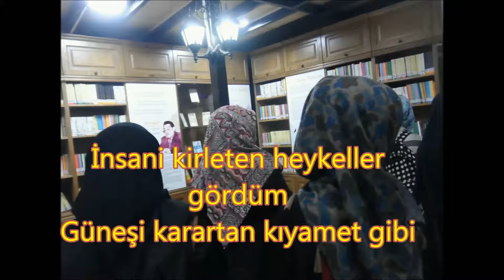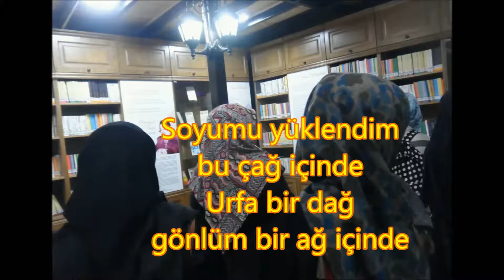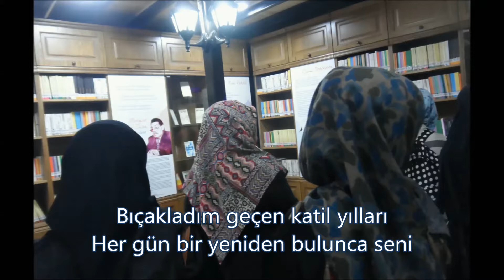ağ ve yorumlar wlmpnn